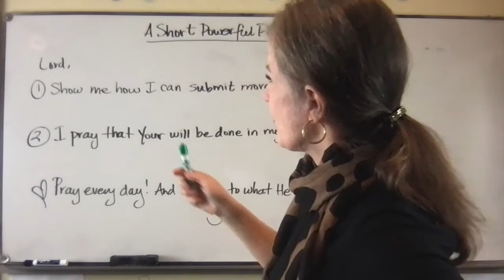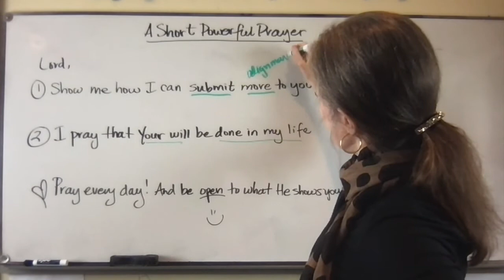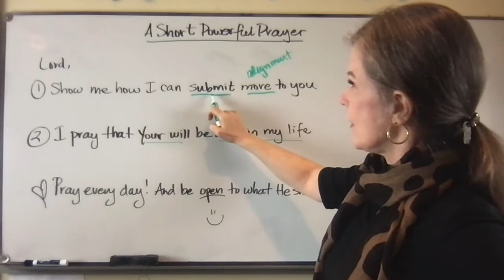A Short, Powerful Prayer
This prayer will help you to be transformed to the image of Christ in the will of God.